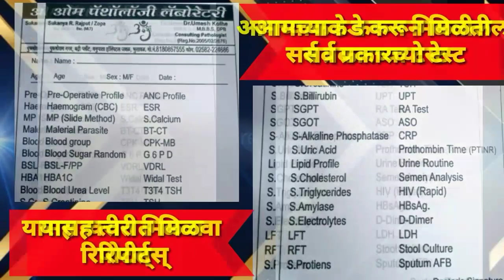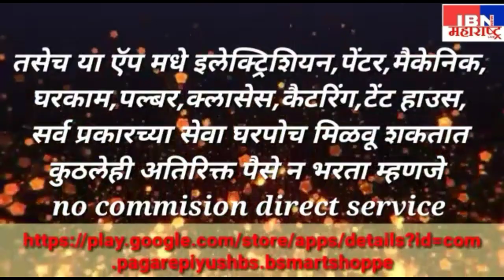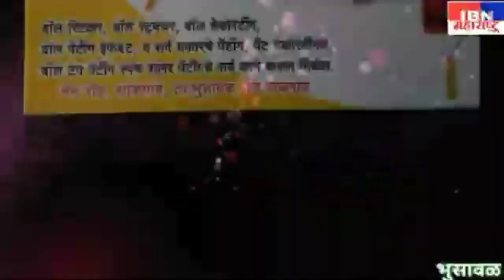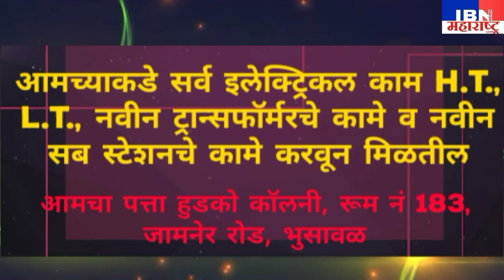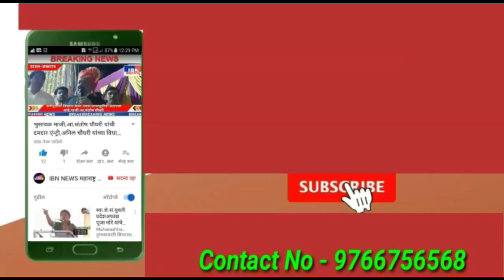भुसावळ-श्री.ऋतिक बारसे यांची भुसावळ तालुकाध्यक्षपदी नियुक्ती,वाल्मिकी आर्मी महाराष्ट्र राज्य